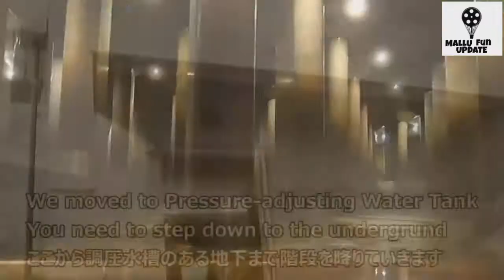പണത്തെക്കാൾ ആളുകളെ വിലമതിക്കുന്ന സർക്കാർ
If you would like to remove any movie clips i have used in this video, send a email to and your clips will be removed immediately. We have invested lot of time and effort to raise this channel. I am happy to give the revenue to you.

malayalam facts channel,
malayalam facts mojo,
mystery malayalam facts,
top 10 malayalam facts,
ninja hattori malayalam facts,
rolls royce malayalam facts,
free fire malayalam facts,
interesting malayalam facts,
human body facts malayalam,
bible facts malayalam,
bts facts malayalam,
blue whale facts malayalam,
burj khalifa facts malayalam,
brain facts malayalam,
123 facts malayalam bin laden,
123 facts malayalam operation geronimo,
123 facts malayalam operation thunderbolt,